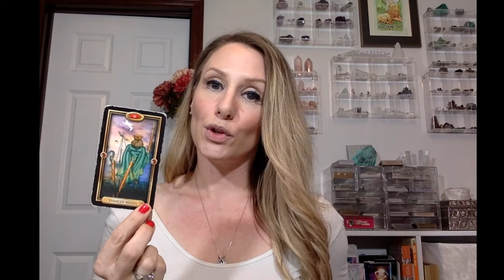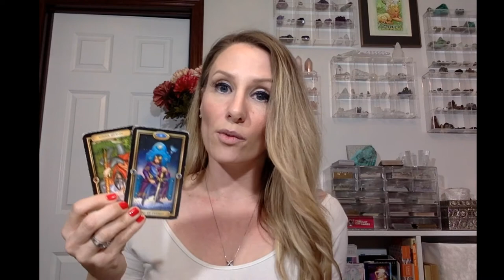Virgo Tarot Horoscope- What You'll Be Thankful For In November- Love, Work, Health, Money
November 2019's Virgo Tarot Horoscope Reading (gratitude focused because of thanksgiving) will tell you the following:

-- General blessings Virgo will harvest in November 2019
-- What Virgo will be thankful for in November regarding their health, career, finances, relationships, and in their love lives
-- How Virgo can best express gratitude to others in November
-- How Virgo can be thankful for the lessons and progress they are making in their spirituality or personal development or growth path
-- How Virgo can thank themselves this month (self-care)

FAQs:
-Some people like to watch the videos for every aspect in their chart, if you have time for that, AWESOME! Here are two resources that will help you do that; 1. This video "WTF is a moon, venus or rising sign?" Will explain 😃 AND 2. This link helps you figure out your astrological chart (rising, moon, etc.)
If you click the little bell next to the subscription button, you'll be alerted when new videos come out, and when I do live streams where you can get your personal questions answered for free! It's IMPORTANT that when you find the video helpful that you let the youtube gods know, so that they know to show it to other people who are looking for something similar (youtube suggests videos with the highest engagement rates most often).
-I give a free 20 minute private reading away every month. Sign up to win at my website! I promise to only send 1 or 2 emails a month (usually just one, 2 emails means something huge is going down, like a surprise livestream of free personal readings).

READINGS Guaranteed in 24 hours or less, as low as $10 (there's literally zero reason to pass on this! All of my reviews are 5⭐ (check them out on facebook, instagram or even on google)